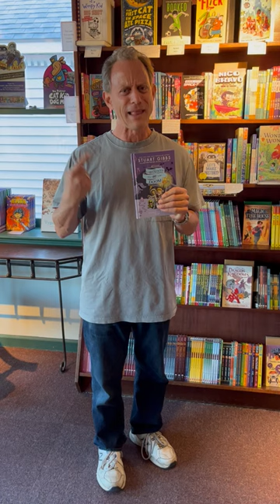Books and Ice Cream: Stuart Gibbs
Do you DARE to try the ice cream that Stuart suggested for his book?

Get a copy of Stuart Gibbs' new book "The Labyrinth of Doom"